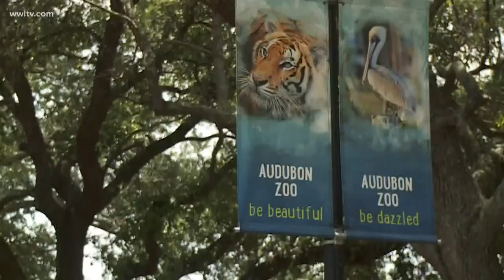Zoo officials say jaguar exhibit appears 'compromised'